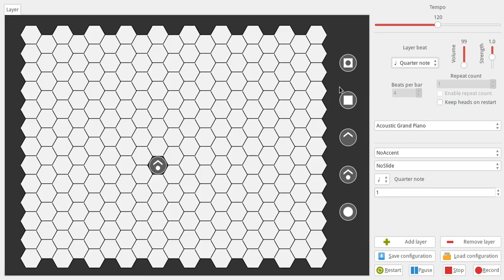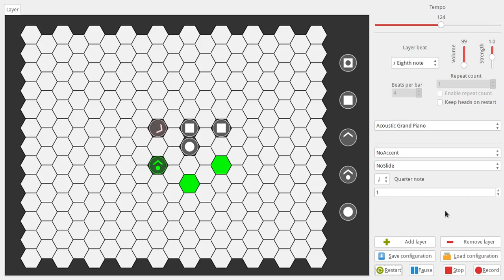Arpeggigon demo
The Arpeggigon is a music instrument inspired by the reacTogon. This video is a quick demo of some of its features, including a slightly more “advanced” and interesting example at the end.

It is written in Haskell, the source code is available